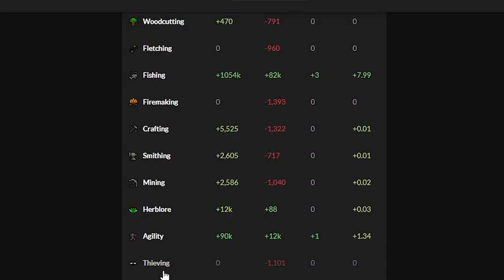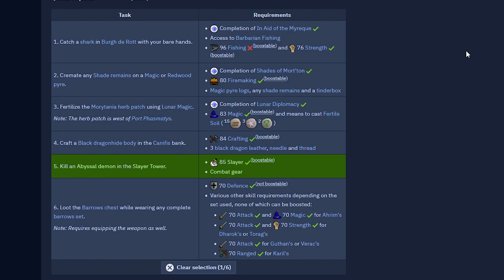I Need This 99 For Nex (#27)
Join the in game CC PestilentPvM, anyone is free to join!

Intro - 0:00
Clan Zulrah Event - 0:38
Slayer - 6:10
Morytania Elite Diary - 11:57
Slayer - 14:51
99 Defense -16:51
Clue Caskets - 17:30
Brimstone Keys - 19:46
Enhanced Crystal Keys - 21:12
Selling The Loot Tag - 23:36
CG Chests - 24:13
Outro - 24:58